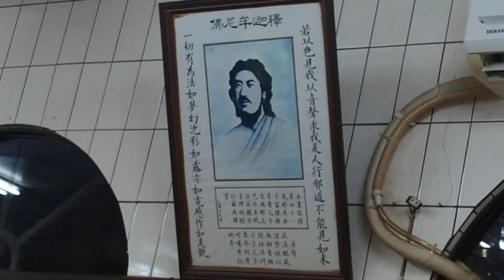VID_20230824#六祖壇經班 新營和誠單位天恩佛堂 _200035